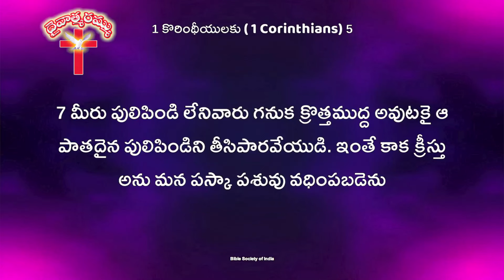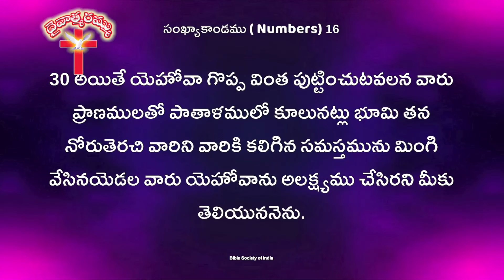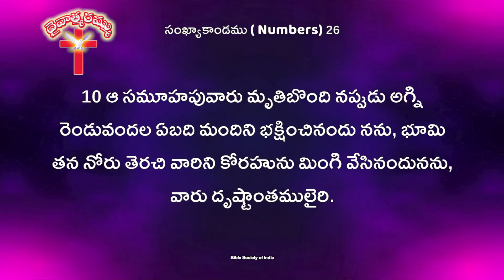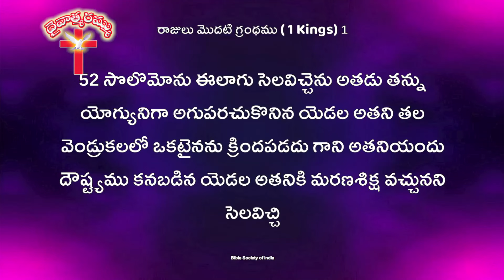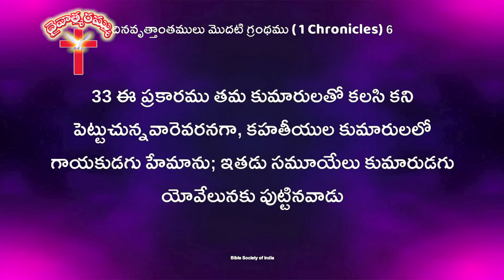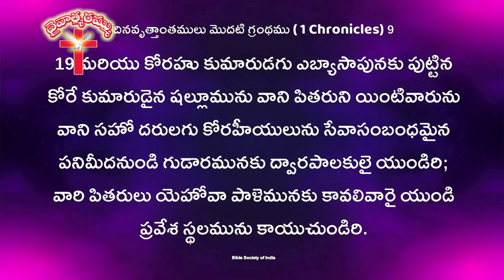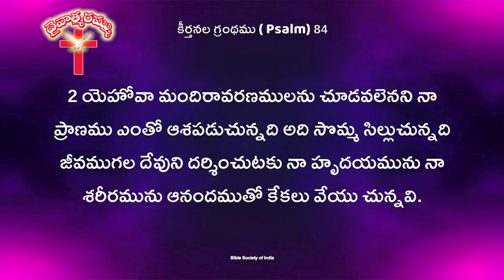కోరహు కుమారులు చావలేదు